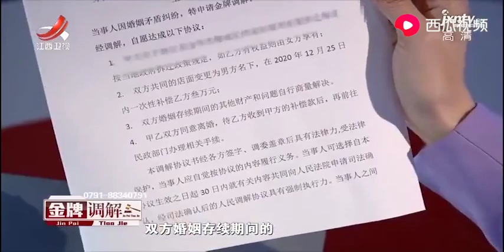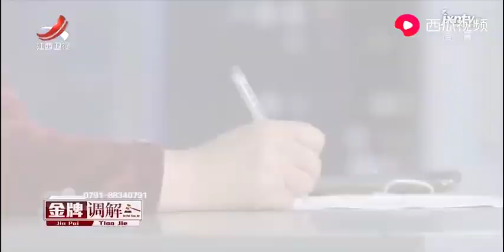《金牌调解》精彩看点：再婚夫妻困难多，八年的婚姻十年的相伴，最终女方拿着三万元离场